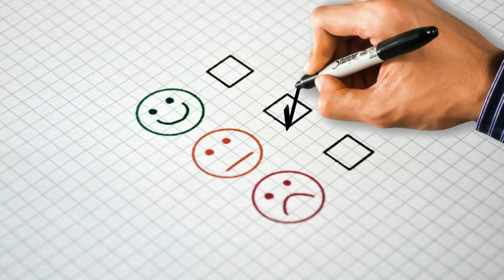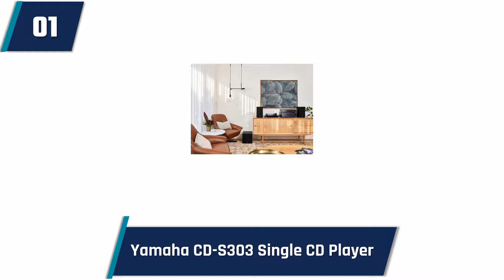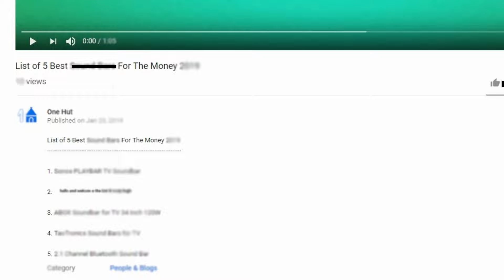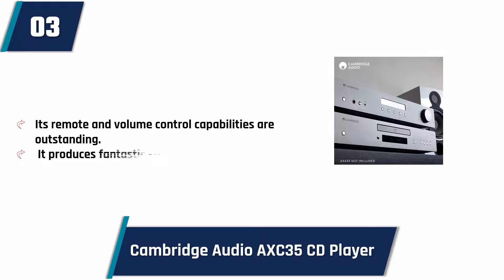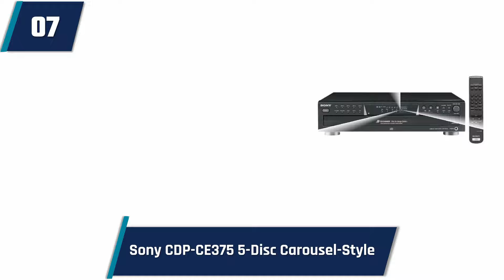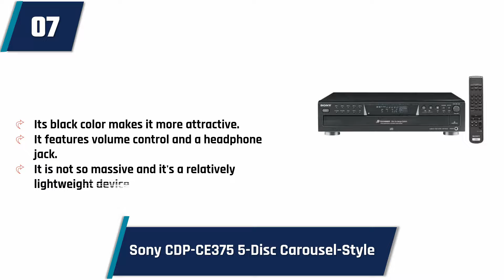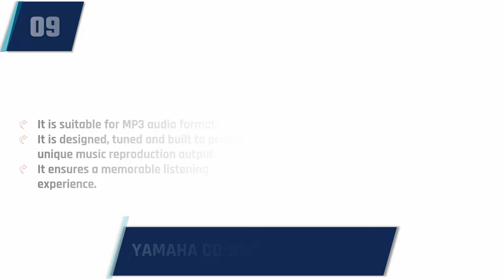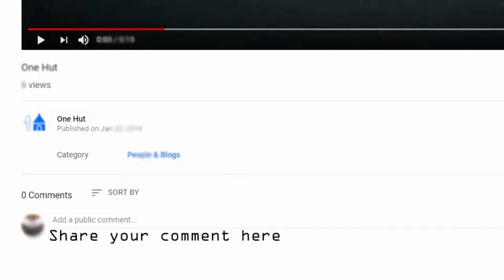Top 10 Best CD Players 2024 Review & Buying Guide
Top 10 Best CD Players 2024

When it comes to purchasing a CD player with Bluetooth, there are several factors that need to be considered in order to ensure that you get the best product for your needs. Here are some key points to keep in mind when looking for a CD player with Bluetooth:

Connectivity Technology: One of the most important factors to consider when looking for a CD player with Bluetooth is the connectivity technology it uses. While Bluetooth is a great option, it's important to consider other connectivity options as well, such as the auxiliary port and USB port. These other options will allow you to connect to different devices and enjoy your music even if the Bluetooth connection is not working properly.

Audio Format: Another important factor to consider when looking at a CD player with Bluetooth is the audio format used by the device. The most common format for CD players is the CDA format, but other formats such as MP3 and MP4 are also widely used. It's important to consider which formats are compatible with your other devices and the quality of sound you are looking for.

Bluetooth Version: The Bluetooth version is another important factor to consider when looking for a CD player with Bluetooth. Older versions of Bluetooth are outdated and inefficient, so it's important to look for a CD player that uses a version above 4.0 for better efficiency, security, and stability of the Bluetooth connection.

Compatible CDs: It's important to check the compatibility of the CD player with different types of CDs before making a purchase. CD players typically support CD, CD-R, CD-RW, WMA discs, WAV discs, and a few other formats. Make sure to check which formats your CDs are in and whether they are compatible with the CD player you are considering.

Power Source: Portable CD players require a power source to function properly, so it's important to consider the type of power source that the CD player uses. Most portable CD players run on replaceable batteries or rechargeable batteries that can be charged using a USB cable. Consider which type of power source is most convenient for you.
Size: CD players come in different sizes, so it's important to consider the size of the CDs you want to play when choosing a CD player. Mini CDs are smaller in diameter than regular CDs and have a shorter run time, while regular CDs have a longer run time and larger data capacity.
Warranty: Finally, it's important to consider the warranty offered by the CD player. Look for brands that offer longer warranties as this is a sign that the product is of higher quality and more durable.

In conclusion, when looking for a CD player with Bluetooth, there are several factors to consider. Pay attention to the connectivity technology, audio format, Bluetooth version, CD compatibility, power source, size, and warranty to ensure that you get the best product for your needs.